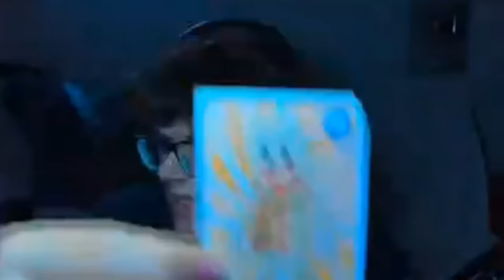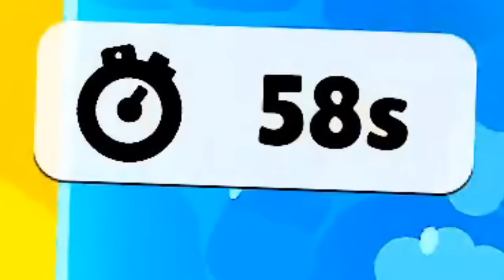STUMBLE GUYS DE A NYERTES SKINJÉT MEGÉPÍTEM MINECRAFTBAN!